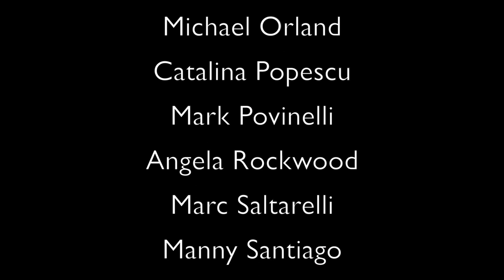The "My Next Breath" Benefit : Chris Hendricks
The My Next Breath Benefit

Chris Hendricks

By
David S. Zimmerman

By
Marc Saltarelli

Host
Bruce Vilanch

Chris Hendricks

On the Keys
Mark McKee

Special Thanks
Auti Angel
Jamie Brewer
Kathy Buckley
Mona Jean Cedar
Betsy Chasse
Jo-Ann Dean
Raymond Dunn
Tobias Forrest
Norman Galapin
Joel Greggain
Chris Hendricks
Geri Jewell
Roslyn Kind
Justin Knodel
Kathy Fields Lander
Tatiana Lee
Mark McKee
Michael Orland
Catalina Popescu
Mark Povinelli
Angela Rockwood
Marc Saltarelli
Manny Santiago
Heather Smith
Scott Travis
Bruce Vilanch
Brian Walsh
Debra Wilson
Mary Wilson

Filmed at the
Catalina Jazz Club
In Hollywood, California